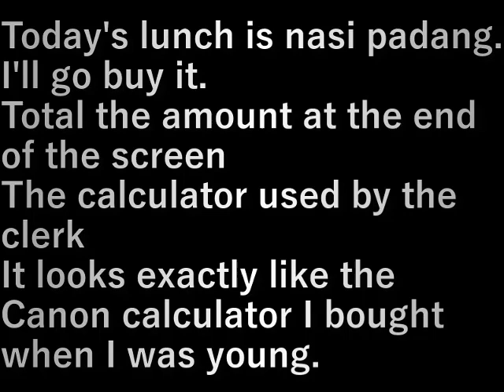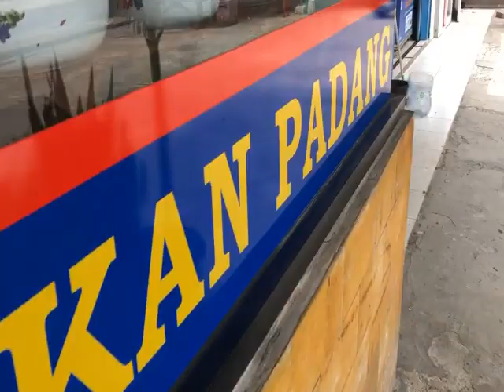インドネシア171.ナシパダンのお店(2023.11.12) Nasi Padang shop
今日のお昼ご飯はナシパダン。
買いに行きます。

画面中最後の方で金額を合計する
店員が使う電卓が
私が若いころに買ったキャノン製の電卓とそっくり。

Today's lunch is nasi padang.
I'll go buy it.

Total the amount at the end of the screen
The calculator used by the clerk
It looks exactly like the Canon calculator I bought when I was young.

設備屋の適当田舎暮らし